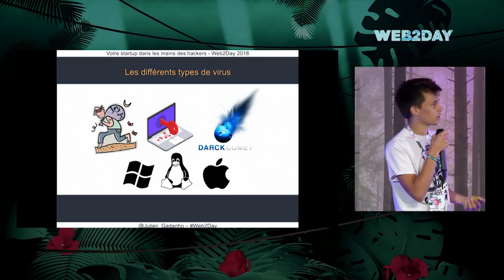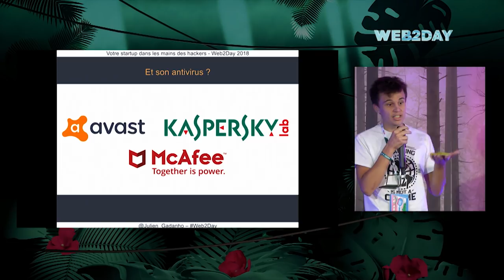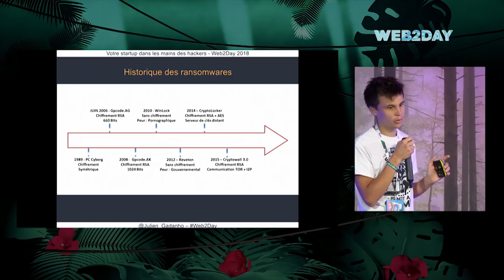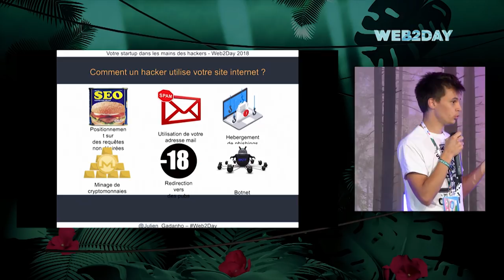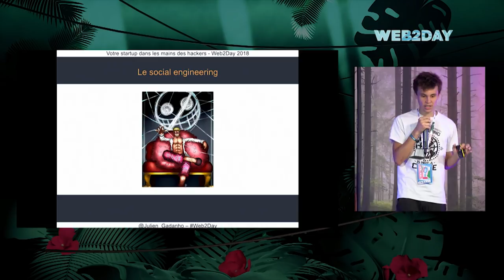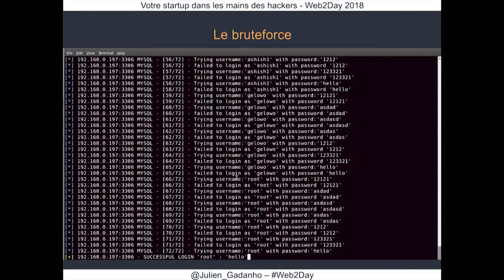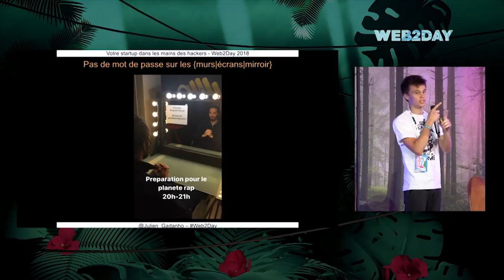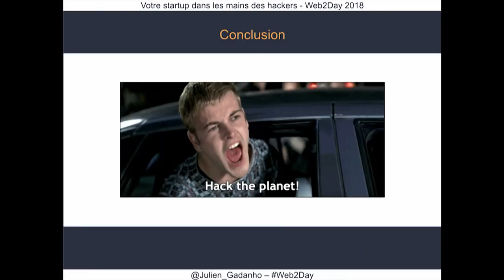VOTRE STARTUP DANS LA MAIN DES HACKERS - Julien GADANHO - @SecureMyData - Web2day 2018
JULIEN GADANHO - CEO @SECUREMYDATA

Toutes les entreprises utilisent l’informatique pour gérer leurs business. Du site internet à la comptabilité, à quel point une attaque informatique pourrait vous impacter ? Comment se protéger ? Cette conférence sera donné par un hacker pour vous parler des hackers.

Enregistré à Mediacampus Nantes